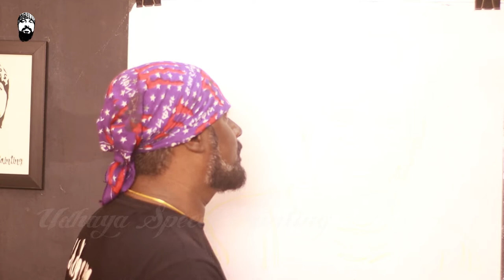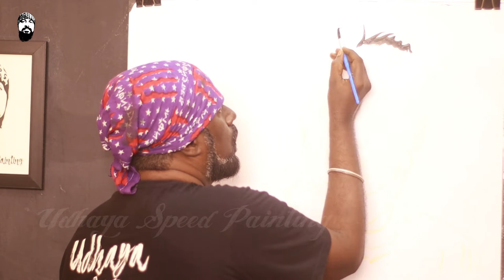How to Draw Premgi Amaren Indian Film Actor - Udhaya Speed Painting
Prem Kumar Gangai Amaren (born 26 February 1979), better known as Premgi, is an Indian playback singer, composer, songwriter, actor and comedian. The son of composer and director Gangai Amaran, he often composes rap songs in Tamil cinema and is known for his comical performances in his elder brother Venkat Prabhu's films. His stage name, Premgi, is actually a spelling error, as it is meant to be "Prem G.", (the G referring to his father's name). He is also best known for his catchphrases Enna Koduma Sir Idhu ? (What atrocity is this, sir ?) and Evvalavo pannitom, itha panna mattoma (We've done so much, won't we do this also ?), the former being a modified version of a famous dialogue used by Prabhu in Chandramukhi (2005)